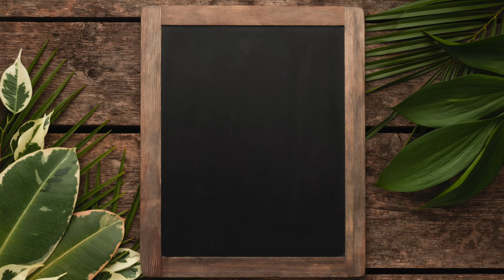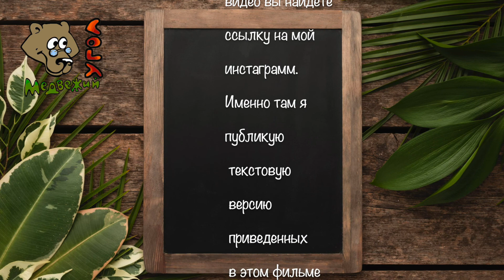АТЕРОСКЛЕРОЗ лечим травами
Узнать больше - намного больше! Позволи Курс обучения травника "100 главных трав Руси"